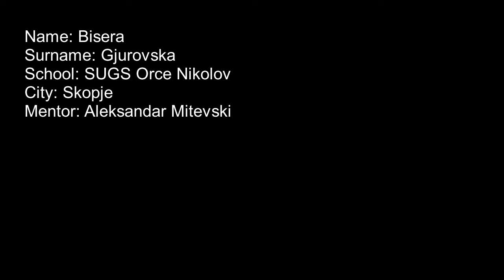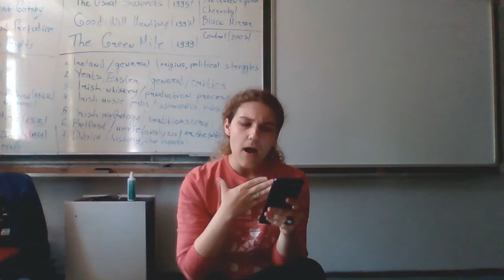Bisera Gjurovska, first place at the Eleventh Annual Reading Competition 2022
Bisera Gjurovska, a third-year student from the "Orce Nikolov" High School in Skopje won the first place at the Eleventh Annual Reading Competition 2022-Celebrating the Centenary of the Publication of James Joyce's Ulysses. Mentor: Aleksandar Mitevski